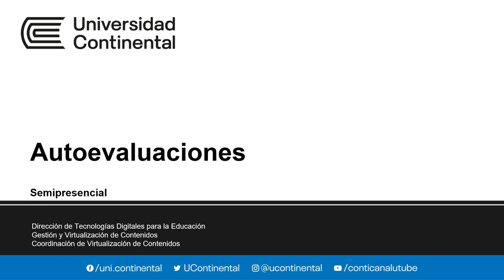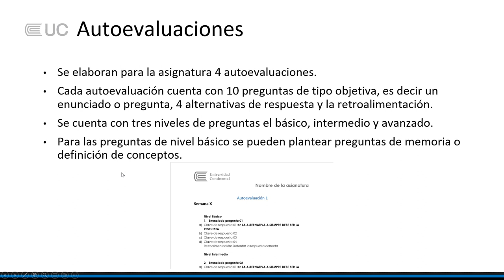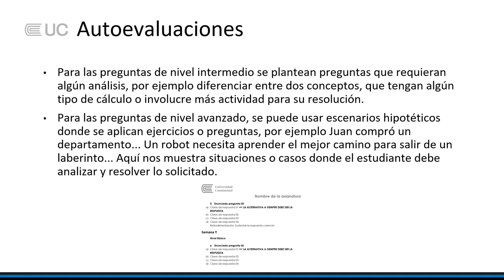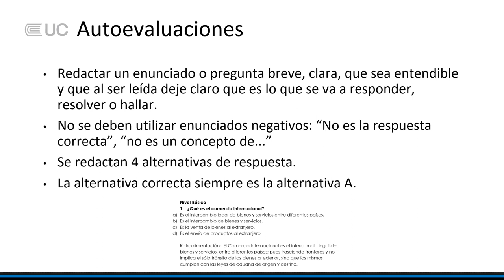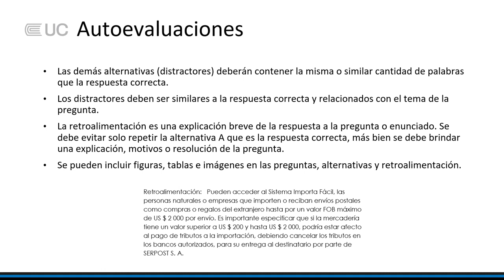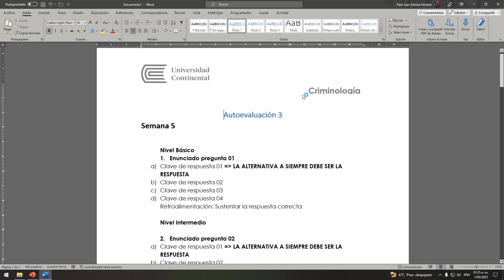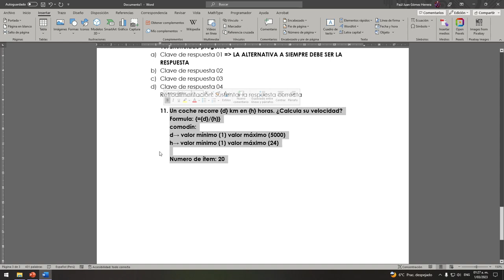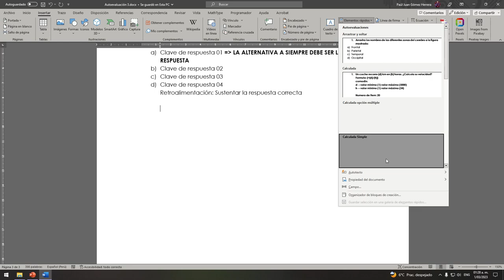Tutorial Autoevaluación semipresencial